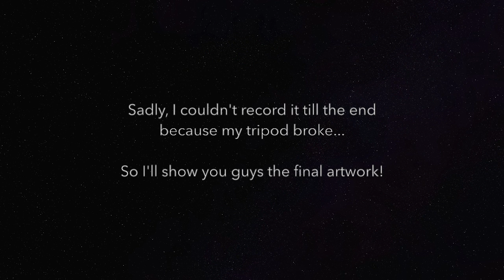Realistic drawing of a schnauzer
Hello everyone!

If you've got an adorable video of a puppy / doggy you want to see featured in our next video, please send us your request! More details in the "About" section of the channel.